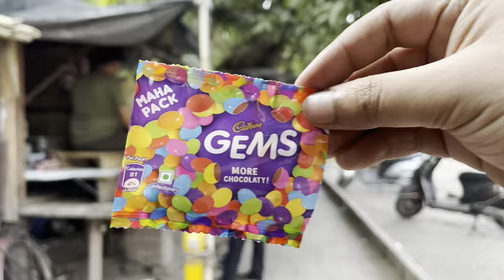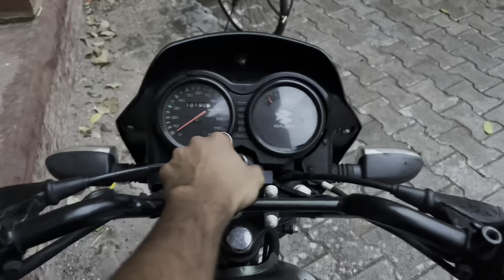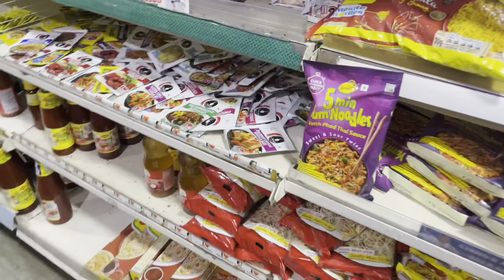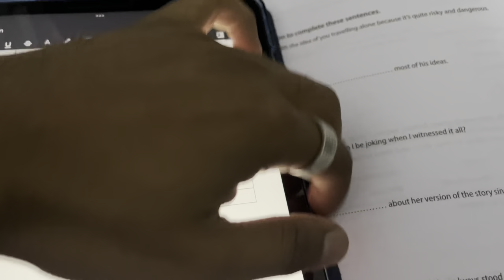Hostel Mein Get Together Kar Liya Saalon Baad |AN Khan